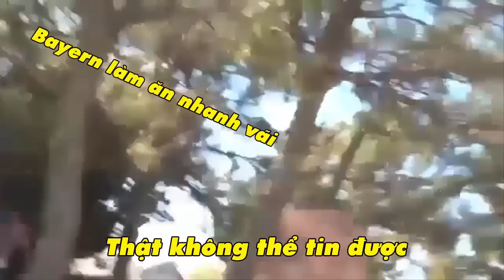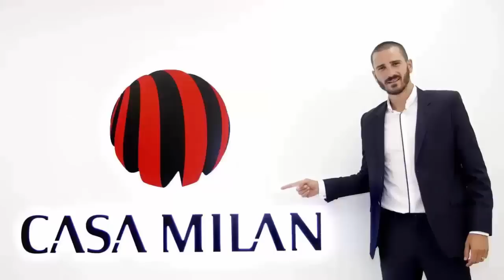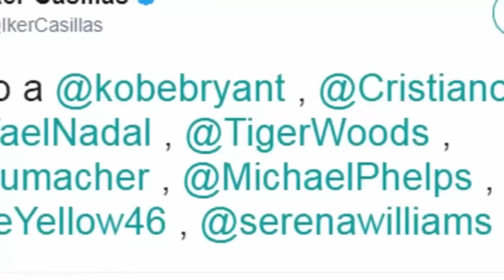Bản tin Troll Bóng Đá số 86: Võ Sư Flores bị võ sư Quế Ngọc Hải hạ đo ván ở phố Bùi Viện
Những tin tức chuyển nhượng sẽ là tiêu điểm trong bản tin lần này. Bên cạnh đó là nhiều tin tức hấp dẫn khác ở cả trong và ngoài nước. Rất mong nhận được sự ủng hộ của các bạn.

 Mabeha & Ulchero - Taste Of The Sun
Kênh Youtube chính thức của Cộng đồng Troll Bóng Đá.